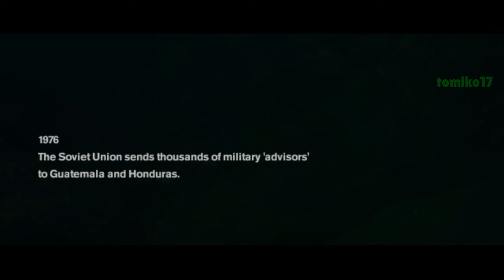Freedom Fighters - Chapter #1: Manhattan Invasion